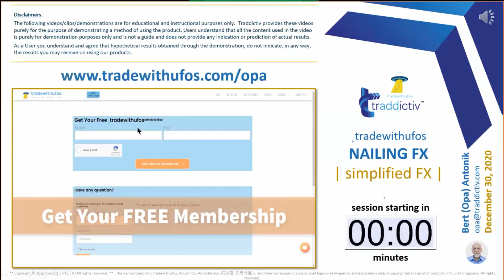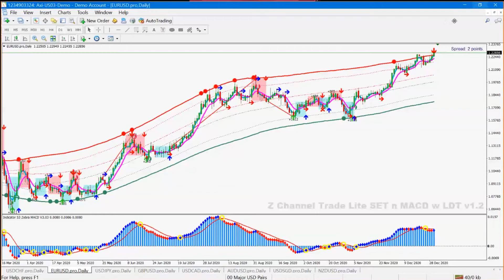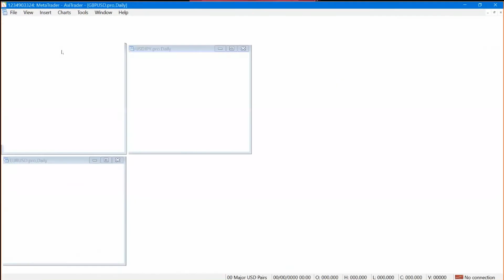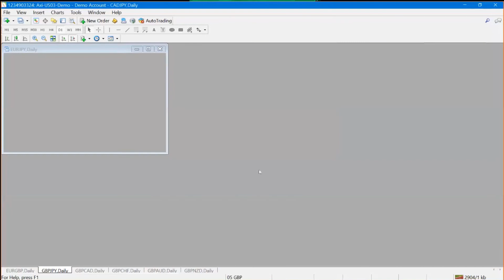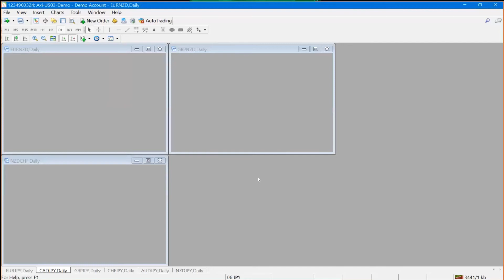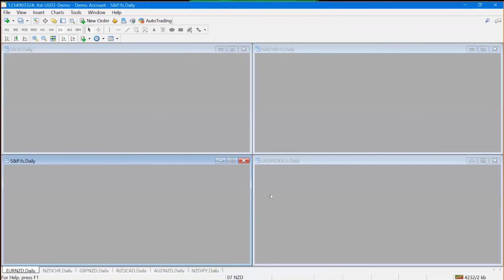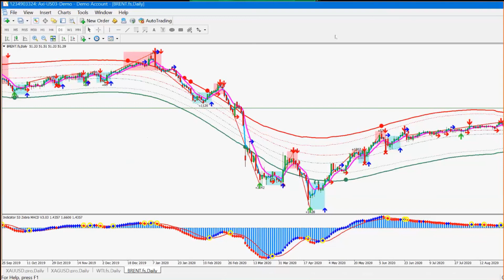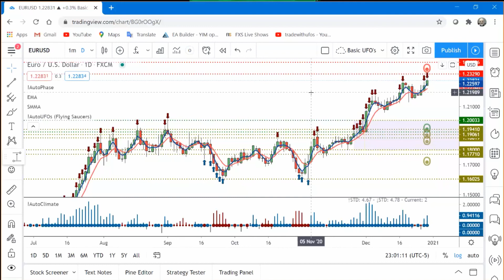Tradewithufos Nailing FX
Learn and practice being led by a coach as trades are planned and executed live during the session. You could simply watch or take action using a demo account in order to develop some experience leading into an advanced independent skill.